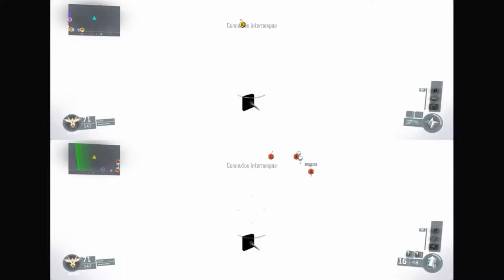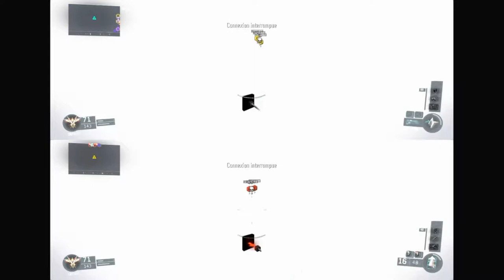SHITTY CONNEXION MOMENTS !!!-Bo3 BUGS (Out of maps, Funny moments)